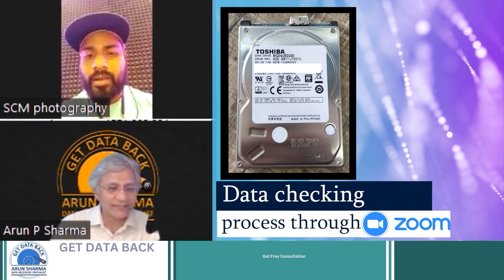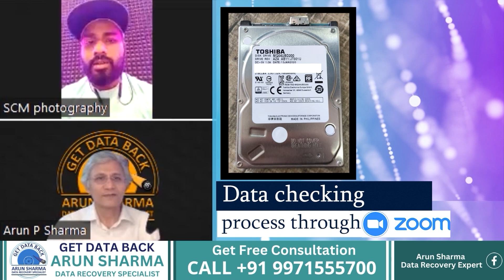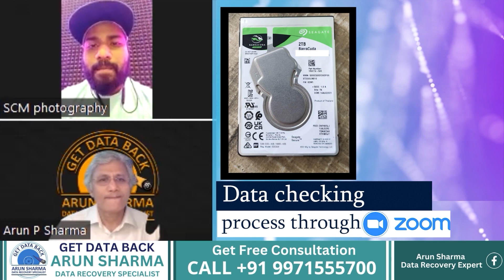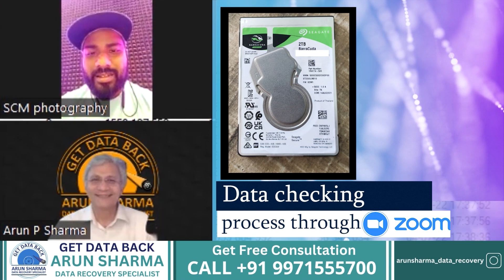2TB Toshiba Seagate Hard Disk Data Recovery Successful || Arun Sharma Data Recovery Specialist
Arun Sharma Data Recovery Specialist.

2TB Toshiba Seagate Hard Disk Data Recovery successful || Arun Sharma Data Recovery Specialist

Are you seeking a data recovery specialist to help you recover your lost data? Look no further than Arun Sharma! In this video, we join Arun as he checks the recovered data on Zoom after a successful recovery. Learn how Arun and his team were able to recover the data of customers with their experience and expertise! Watch this video to get the full data recovery story with Arun Sharma.

Hi, I am Arun Sharma data recovery specialist, for the last 7 years, I have worked with 7000 plus people helping them to get their lost data back with ADR technology by saving their money, and time & made them happy.

Get Data Back
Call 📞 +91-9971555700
Address: 302, Bajaj House 3rd Floor 97, Nehru Place  New Delhi Pin:110019